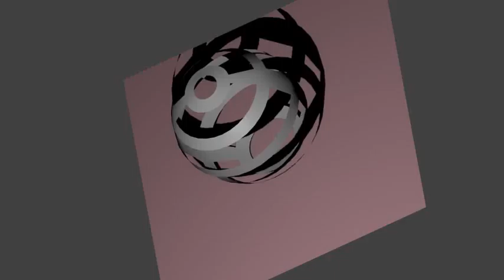Roller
a 1-second animation of a rolling object